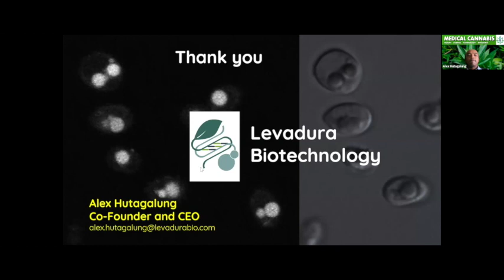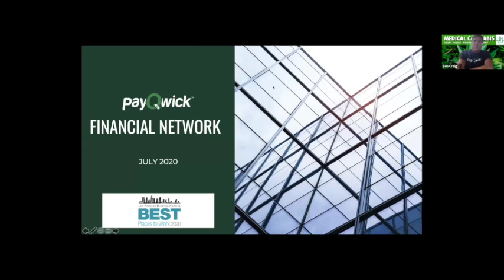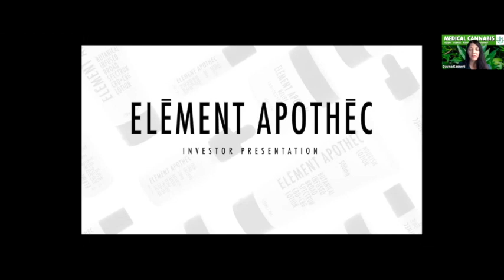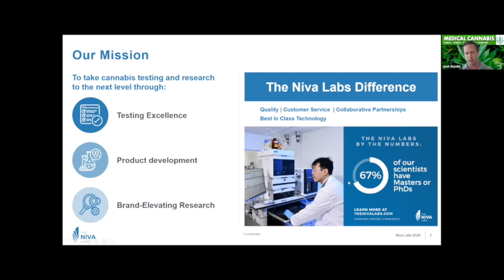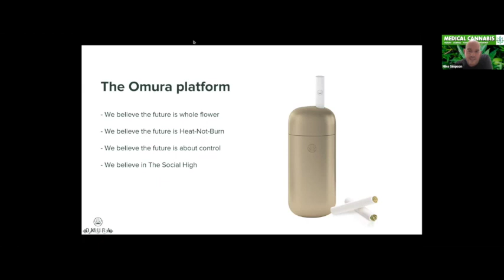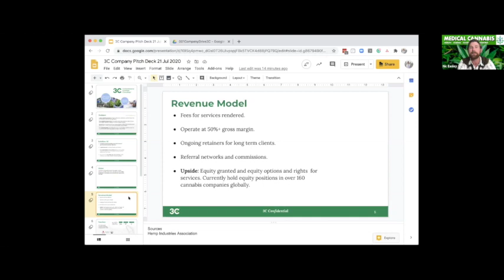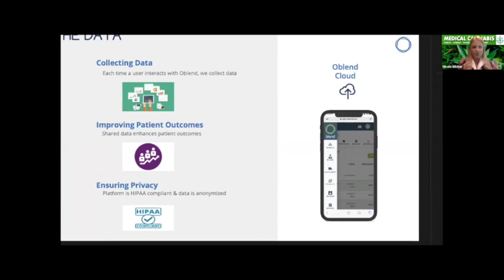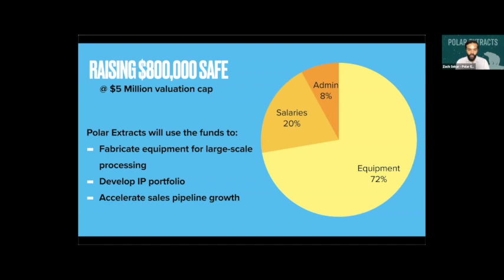Medical Cannabis Investor Pitch Competition - 07/30/20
Moderator
Morgan Paxhia, Managing Director & Chief Investor, Poseidon Asset Management

Investor Judges
Daniel Sax, Founder & President, Sensi Properties
Dr. David Cunic , CEO, UCS Advisors
Evan Eneman, Managing Director, Sands Lane Capital
Frank Cid, Founder, CrowdChayne
John Nemanic, Partner, Green Coast Capital
Josh Kincaid, Capital Markets Analyst, The Talking Hedge
Joyce Cenali, Partner & Chief Operating Officer, Big Rock
Sheri Orlowitz,  Founding Partner, Artemis Holdings Group
Skip Sanzeri, Managing Director, Multiverse Capital

Investor Pitch Competition Companies
Alex Hutagalung, Chief Scientific Officer, Levadura Biotechnology
Bob Craig, CEO, PayQwick
Davina Kaonohi, CEO & Co-Founder, Element Apothec
Josh Snyder, CEO, The Niva Labs
Mike Simpson, CEO, Omura
Nic Easley, 3C Consulting, CEO
Nicole Wicker, CEO & Founder, Altopa
Zach Sekar, CEO, Polar Extracts